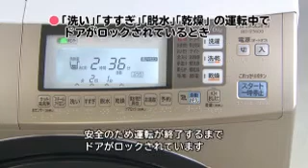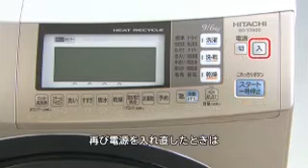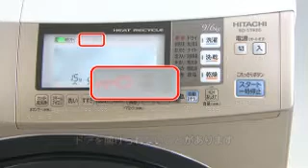hitachi BD S7400L BD S7400R faq part 23